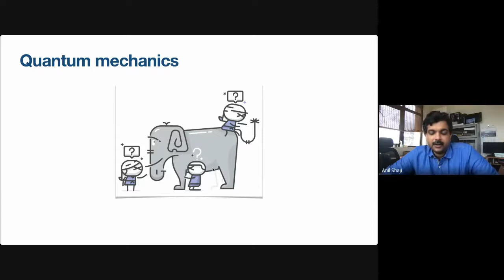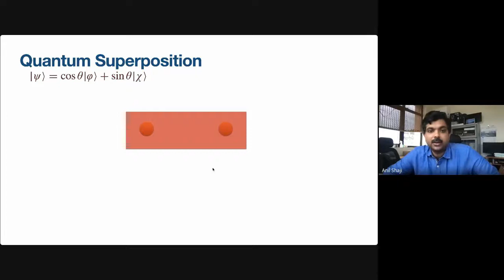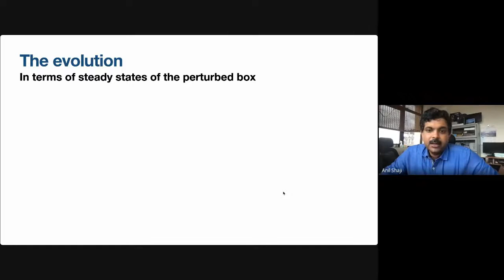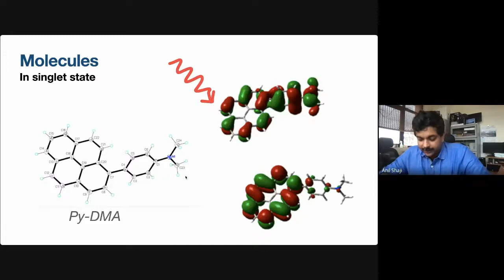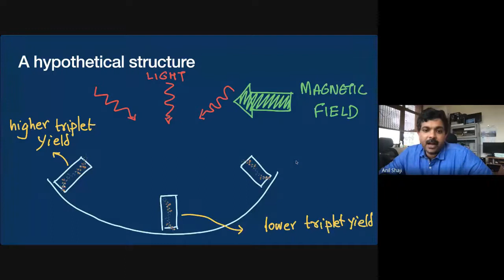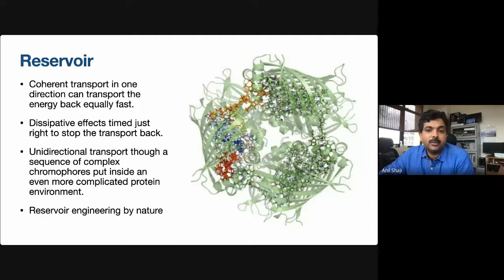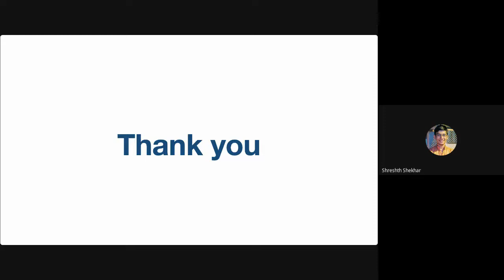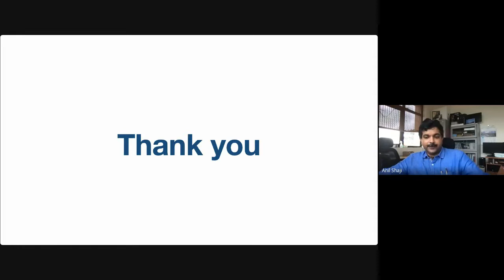Rhetor 2.0 Talk Series: Prof. Anil Shaji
Professor Anil Shaji is a professor at the School of Physics in IISER Thiruvananthapuram. He is a member of the American Physical Society and an awardee of the CSIR - India, golden jubilee merit fellowship, 1991. He received his B.Sc. in physics from University College Thiruvananthapuram and his M.Sc. from IIT-Madras. He went on to complete his PhD at the University of Texas, Austin alongside Prof. E. C. G. Sudarshan on open quantum systems and quantum information. After his postdoc at the University of New Mexico, working in the information physics group with Prof. Carlton M. Caves, he joined the School of Physics in June 2009. His research revolves around studying physical phenomena from the perspective of quantum information theory. Presently, he is working on the fundamental and practical limits on measurement precision in quantum metrology. The spin-statistics connection, the quantum Zeno effect and quantum entanglement in continuous-variable systems are some of the topics that he has worked on in the past and wishes to pursue further.

Proteus, the official Biology Club of IISER Thiruvananthapuram. This is a platform that people from all disciplines are welcome to join. We at Proteus have created this club to encourage discussions, promote curiosity, enable sharing of knowledge, and become aware of the diverse fields in Biological Sciences.

We will be active on Twitter, Instagram and Facebook